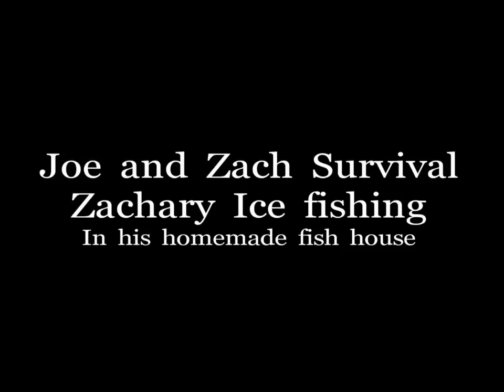Ice fishing in a homemade fish house, Zachary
Homemade ice house test, Zachary, first time out.